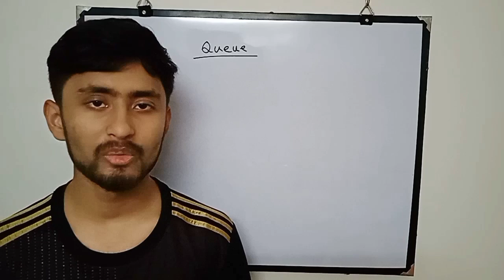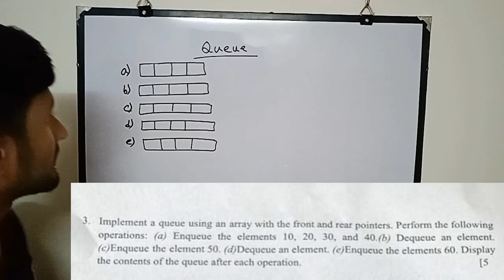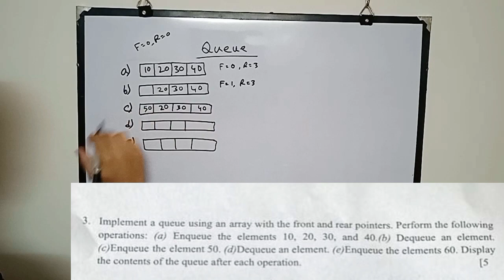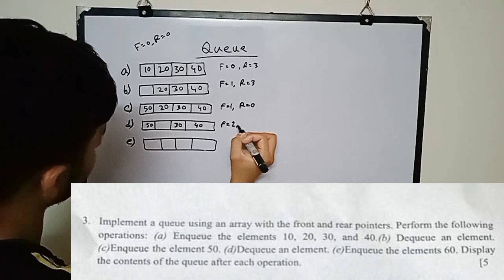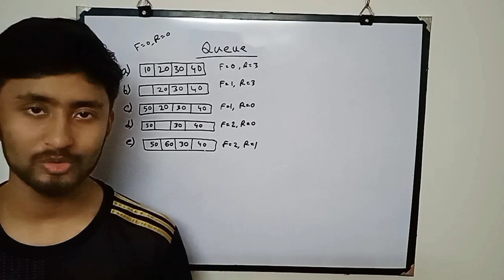Queue using array | Queue in Data Structure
In this video, I have described Queue using array in Data Structure Introduction to Queue how to implement a queue. You will learn about queue Fifo - first in first out  rear front overflow underflow queue examples.
Queue using array
implement queue
Introduction to Queue
Queue bangla tutorial
enqueue
dequeue
Queue Data Structure tutorial
Data Structures Tutorials